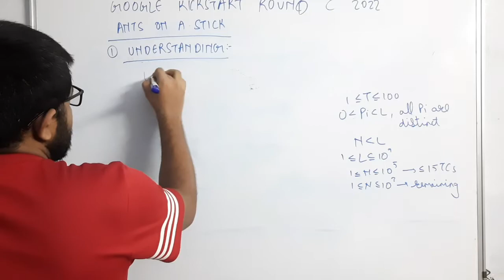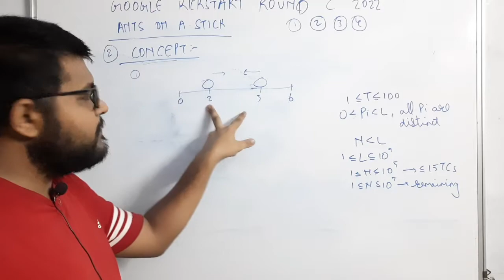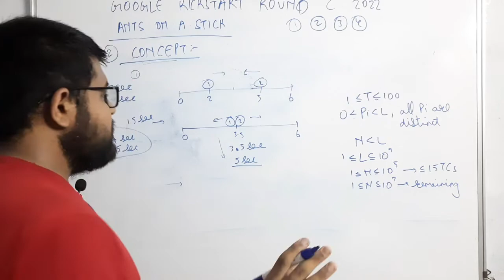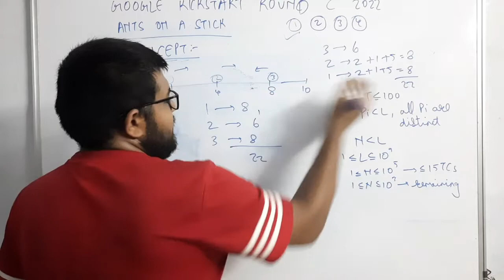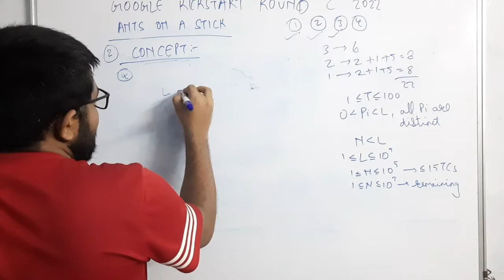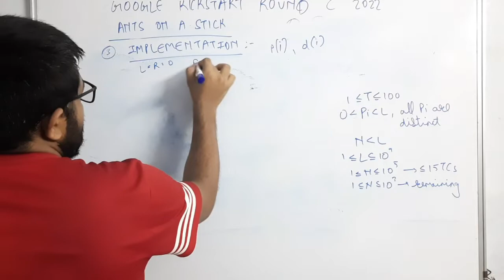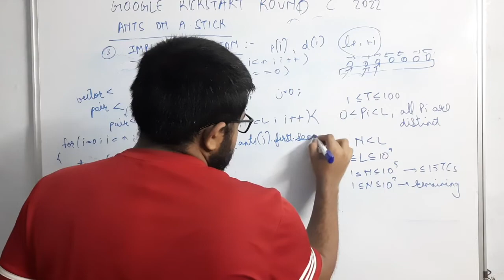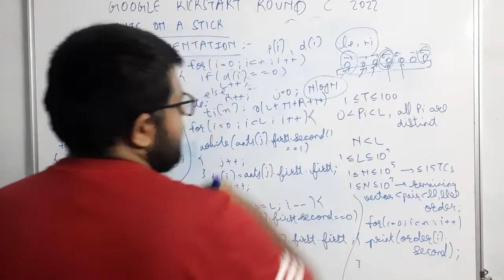Google Kickstart Round C 2022 | P3 : Ants On A Stick Solution | Explanation+Code | Hindi | Editorial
0:00 - Introduction
0:10 - Understanding the question - Google Kickstart Round C 2022 - Ants On A Stick
4:53 - Concept Used - Google Kickstart Round C 2022 - Ants On A Stick
27:15 - Implementation - Google Kickstart Round C 2022 - Ants On A Stick

Hi everyone,
In this video, I have explained Google Kickstart Round C 2022 - Ants On A Stick. I have also provided the solution code in the comments below. I hope you like it.

programming
coding
competitive coding
competitive programming
online coding classes
free online coding classes
learn coding online
learn programming online
google kickstart
google kickstart solutions
codeforces
codechef
leetcode
codeforces solutions
codechef solutions
software development
software engineer
software engineering
placements in software engineering
placements in software development roles
google kickstart 2020 solutions
google kickstart 2021 solutions
google kickstart 2022 solutions
google kickstart 2018 solutions
google kickstart solutions for begineers
how to solve google kickstart questions
prerequisites for google kickstart